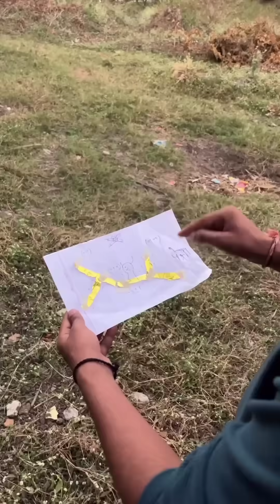बॉबी बना चोर 🤣😂||Best Funny Prank Reels Viral Videos Br Prank Tv bobby Chaurasiya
बॉबी बना चोर 🤣😂||Best Funny Prank Reels Viral Videos Br Prank Tv bobby Chaurasiya#comedy